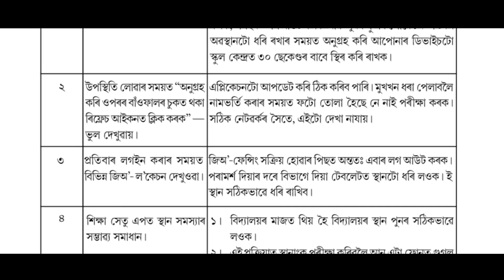Online Attendence আৰু Location Update সম্পৰ্কীয় নতুন Update আহিল //@NaliniKantaDeka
o